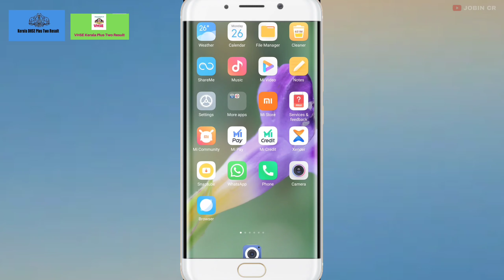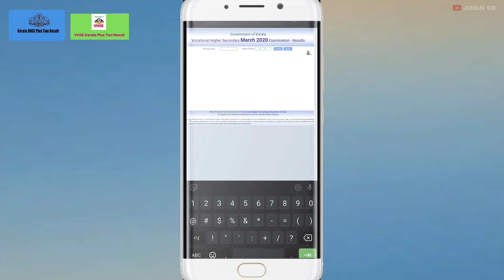How easy is it to check at Plus Two results 2021, When is it announced?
How easy is it to check  at Plus Two results 2021